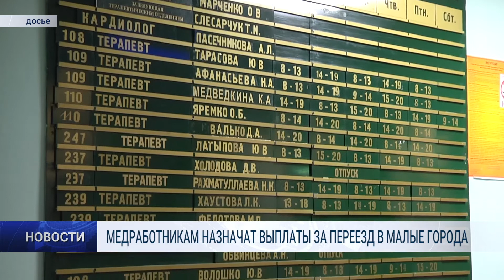МЕДРАБОТНИКАМ НАЗНАЧАТ ВЫПЛАТЫ ЗА ПЕРЕЕЗД В МАЛЫЕ ГОРОДА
Председатель кабмина Михаил Мишустин заявил, что акушерам и медсестрам будут выплачивать подъемные. Компенсационные средства получат те, кто переедет работать в села или небольшие города. Количество жителей в населенных пунктах не должно превышать 50 тысяч человек.